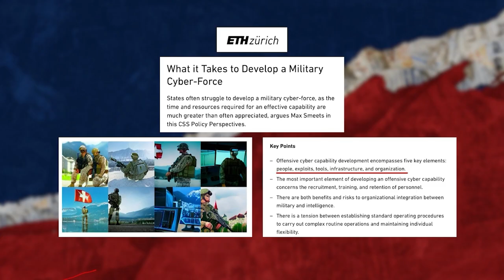What Is the PETIO Framework in Cyber Strategy? | ft. Max Smeets, Cyber Expert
In this clip, Max Smeets explains his PETIO framework — a practical model for how countries can build effective cyber capabilities.

PETIO stands for People, Exploits, Tools, Infrastructure, and Organization, but as the guest emphasizes, it all starts with People — recruiting, training, and retaining the right talent, both technical and non-technical.

Surprisingly, the most discussed element, exploits, might actually be the least essential. As NSA’s Rob Joyce once said, success in cyber operations often comes not from flashy zero-days, but from knowing your adversary’s network better than they do.

This clip is a must-watch for anyone curious about how cyber power is really built behind the scenes.